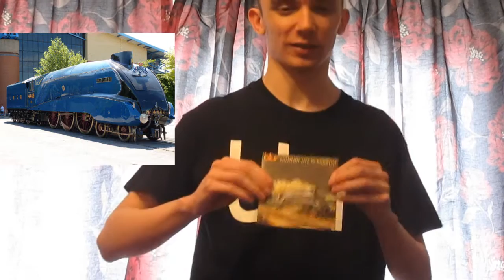PFT Album Reviews: Blur - Modern Life is Rubbish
I am doing my second album review Blur - Modern Life is Rubbish